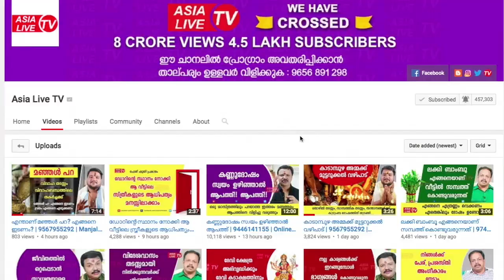വിദേശത്തു ഉള്ളവരെ ചുഷണം ചെയ്താൽ | 9567955292 | Asia Live TV Malayalam Astrology